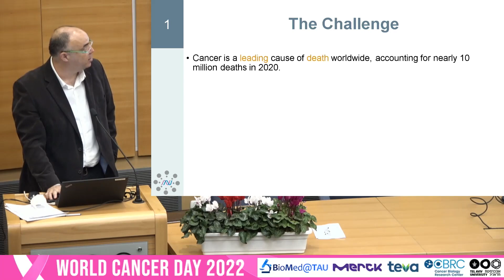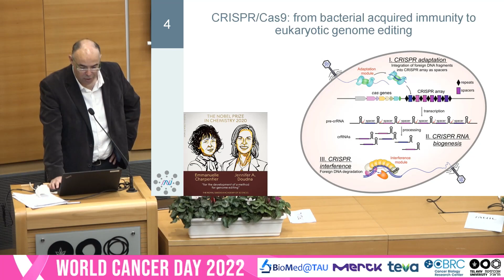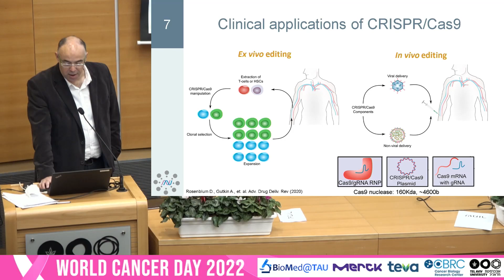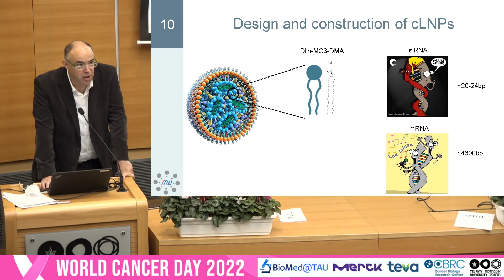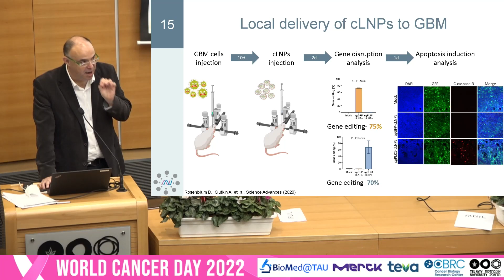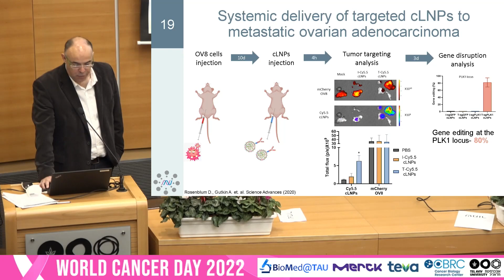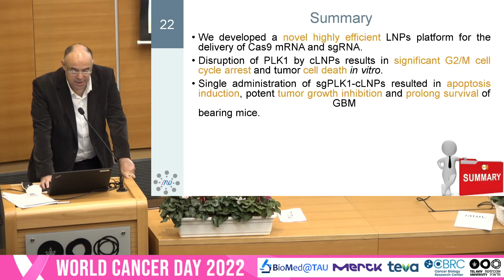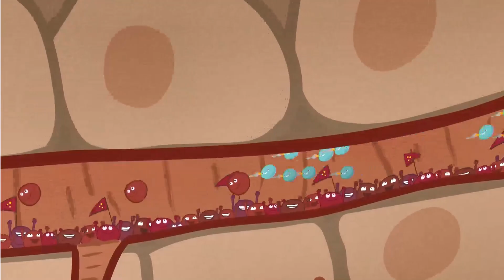| Prof. Dan Peer, Tel Aviv University “Therapeutic genome editing in cancer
Prof. Dan Peer, Tel Aviv University

Therapeutic genome editing in cancer